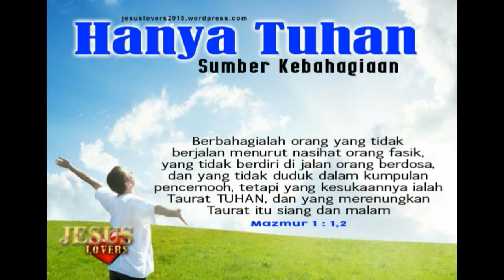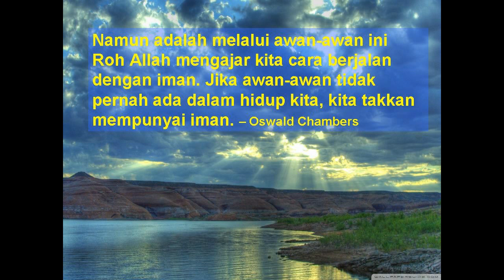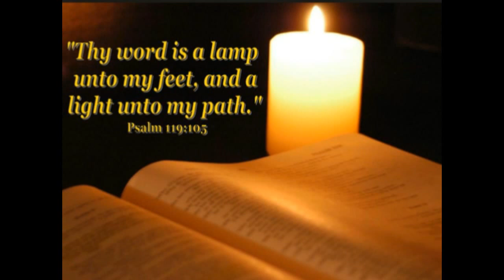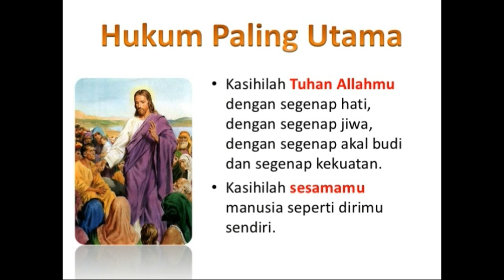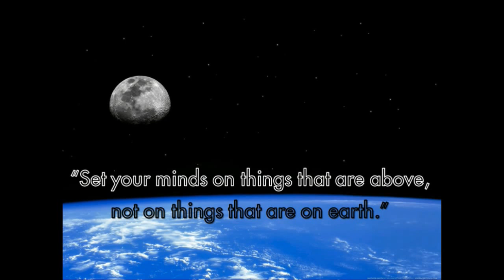RENUNGAN MISI: "Carilah Perkara yang di atas" - Minggu Biasa XVIII-C/4 Agustus 2019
P. Agus I Nyoman Murtika SVD merefleksikan bacaan-bacaan Minggu XVIII-C. Kebahagiaan sejati bukan dijamin oleh kekayaan. Oleh karena itu, carilah perkara yang di atas. Yesus mengatakan, "Carilah Kerajaan Allah lebih dahulu, yang lainnya akan digenapi oleh Tuhan." Perkara di atas bukanlah perkara di awan-awan, melainkan perkara keadilan dan kasih terhadap sesama. Tuhan menghendaki kita untuk mengasihi Tuhan dan sesama dan mencari kebenaran!